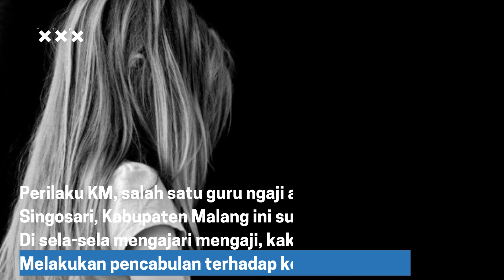Guru Ngaji Cabuli Tiga Santriwati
Perilaku KM, salah satu guru ngaji asal Kecamatan Singosari, Kabupaten Malang ini sungguh tidak terpuji.
Di sela-sela mengajari mengaji, kakek 72 tahun itu Melakukan pencabulan terhadap ketiga santrinya. Peristiwa itu terbongkar setelah salah satu keluarga Korban melaporkan kasus tersebut ke Unit Pelayanan Perempuan dan Anak (UPPA) Polres Malang kemarin (24/1). ”Modusnya, santrinya mau dibacakan doa-doa agar cepat Pintar mengaji. Jadi saat diajar mengaji, kepalanya Dipegang hingga (pelaku) meraba buah dada korban,” ujar Kasatreskrim Polres Malang Iptu Wahyu Rizki Saputro. ”Modusnya, santrinya mau dibacakan doa-doa agar cepat Pintar mengaji. Jadi saat diajar mengaji, kepalanya Dipegang hingga (pelaku) meraba buah dada korban,” ujar Kasatreskrim Polres Malang Iptu Wahyu Rizki Saputro. Rizki akan terus mendalami kasus tersebut. Dia Menduga, korban KM tidak hanya tiga santriwati, Tapi bisa lebih. Saat ini kami masih meminta keterangan saksi dan korban.  Dari keenam yang diperiksa tersebut, satu di antaranya Adalah pelapor orang tua korban, tiga korban, dan dua Saksi. Selanjutnya kami akan memanggil terduga pelaku untuk Dimintai keterangan. Jika nanti terbukti melakukan Pencabulan, pelaku akan mendapat ancaman penjara paling Lama 15 tahun dan paling singkat 3 tahun. Juga denda Paling Banyak Rp 300 juta dan paling sedikit Rp 60 juta.